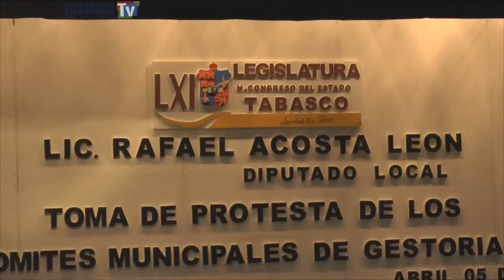Toman protesta vigilantes de Cárdenas